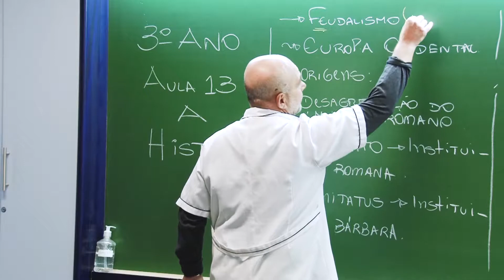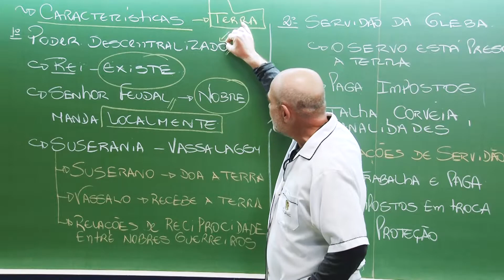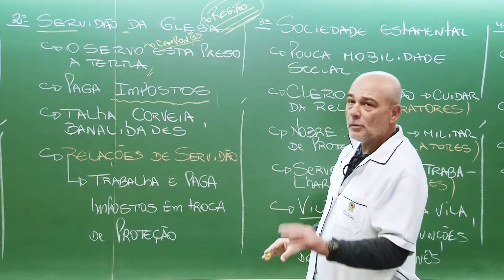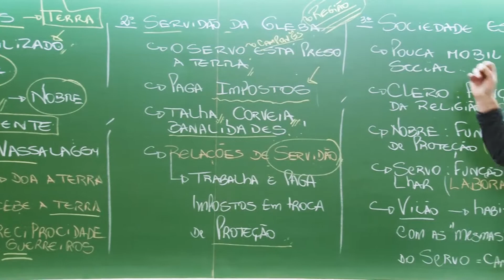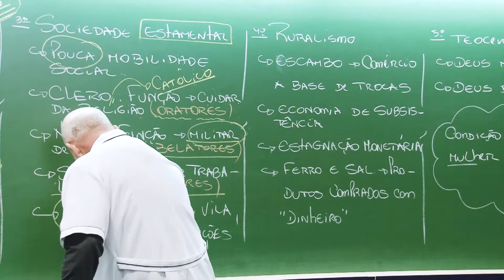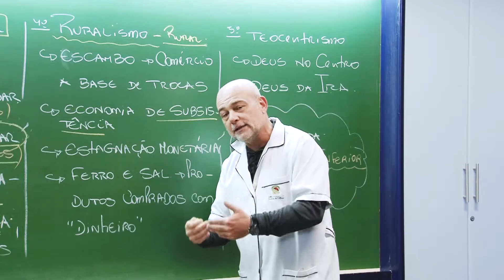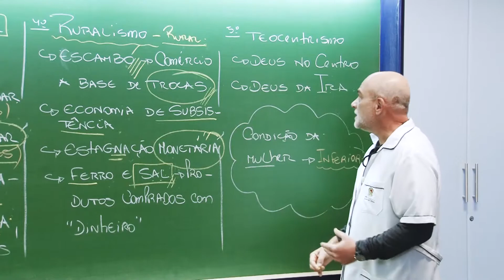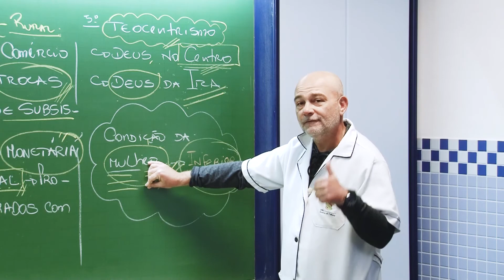HISTÓRIA (A) Aula13 Colégio Senhora de Fátima